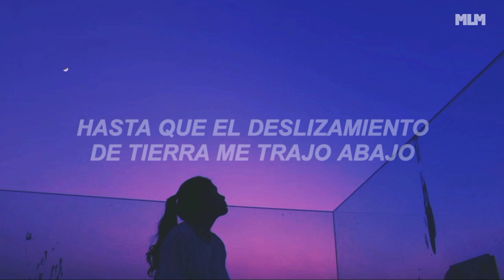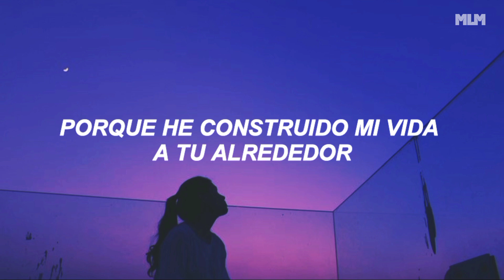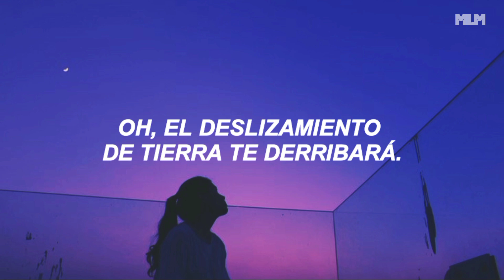está canción da mucho sentimiento...